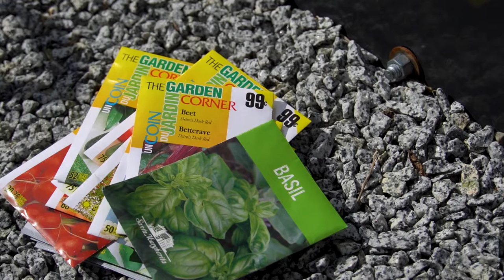A Day of Calming City Gardening 4K Vlog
Hello beautiful 💗🌿

Today, join me for a day of calming city gardening to release all worries, let it all go and receive peace in return. In the spring of 2021, I decided to garden as a means to heal, to grieve, to care and to grow something beautiful and living, as a reminder that there is always life after death, and well, that death is really a doorway to another dimension, so it's just a moving on, isn't it? So we must all move on, to learn from our life experiences and grow from them, to go through the doorway to the next level of consciousness.

Inbetween the day-to-day and the multitude of tasks we occupy ourselves with, I offer you a reprieve and an opportunity to tap into the present; to see the beauty that is in every moment, being and thing. ❤️
⭐️ Who is Grace Armani? ⭐️

Edited with Adobe Premiere Pro by Grace Armani
Schubert - Impromptu no. 3 in G flat major, D. 899